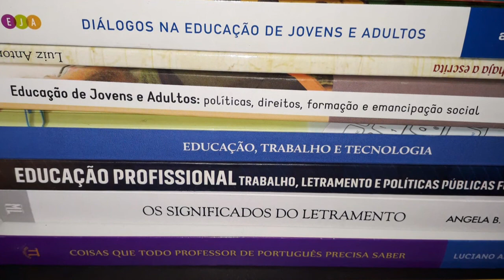A escrita do relato autobiográfico como prática de letramento:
Autores:
FÁTIMA CHRISTIANE CAVALCANTE HENRIQUES SILVA

Descrição:
A pesquisa teve início em 2019, nos estudos do Mestrado Profissional em Letras da UFBA com a temática e o objeto de estudo relacionados a escrita dos alunos da Educação de Jovens e Adultos (EJA). A princípio o estudo seria de cunho etnográfico, modificado, devido ao momento COVID-19, para natureza bibliográfica e caráter propositivo com a elaboração de uma proposta de Sequência Didática para ser aplicada nas aulas de Língua Portuguesa, cujo objetivo principal é observar o desenvolvimento da escrita dos estudantes, baseando-se no gênero textual Autobiografia, além de investigar a possibilidade de que o relato autobiográfico seja capaz de motivar e conduzir os alunos da EJA às práticas letradas, e que possam encontrar na experiência do trabalho um tema gerador, um objeto de reflexão para assim ressignificar a escrita. Embasada nas concepções teórico-metodológicas de língua e texto numa visão sócio-cognitivo-interacional de Marcuschi (2003, 2008); de letramentos de Kleiman (1995, 2001, 2005) e letramentos sociais de Street (2014); de sequência didática de Schneuwly e Dolz (2010). A pesquisa encontra-se em desenvolvimento do memorial de formação profissional e acadêmica da pesquisadora com reflexões sobre o momento Covid-19, os Letramentos e o mundo do trabalho para o aluno da EJA.